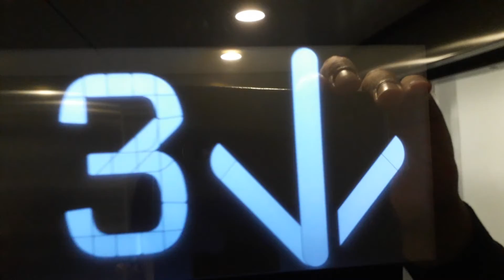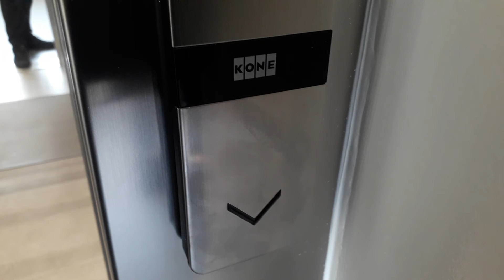Kone Ecodisc North Lift at the Inverness Royal Academy in Inverness ()